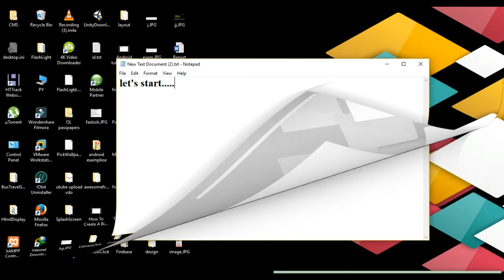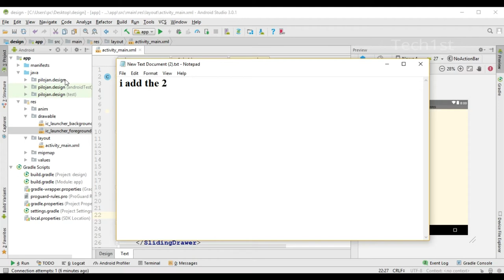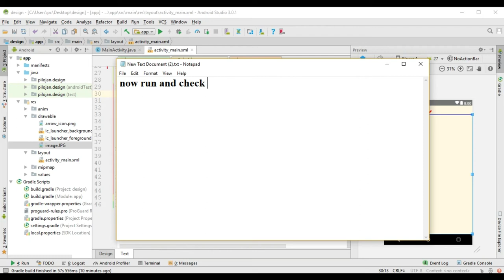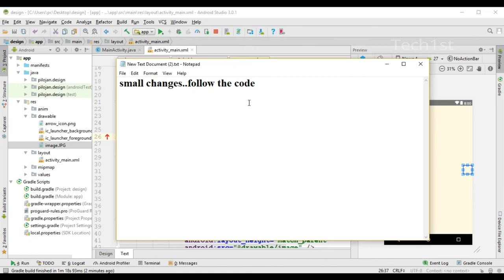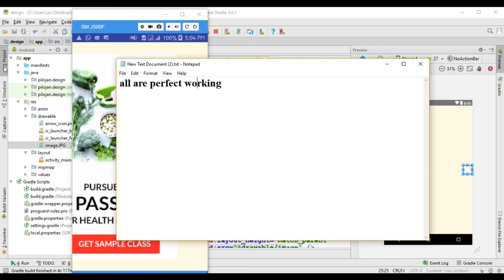Android Sliding Drawer Example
In This Tutorial will learn Android Sliding Drawer Example
Top to bottom & left to right smooth sliding menu design in android like web designing slider menus.

Sliding drawer is is used to add smooth simple sliding drawer navigational menus on android applications. Sliding drawer works same as web designing sliding menus. It controlled by simple handle button automatically generated by SlidingDrawer tag. Sliding drawer always works inside layout and best work on linear layout. Sliding drawer contains handle buttons and after it another layout tag and all of hidden menus implements on there.